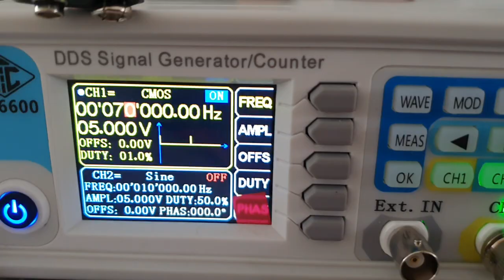Resonance kit #2 : Charging a 100uf cap using a 70khz 1% duty cycle Square Wave and earth currents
Resonance kit #2 : Charging a 100uf cap using a center tabbed dual coil, earth currents with a 70khz 1% duty cycle square wave signal

Learn how to do this yourself!

Come and see this system and more, being demonstrated at this summer's EU-Meetings!